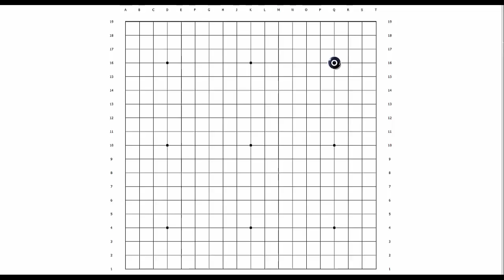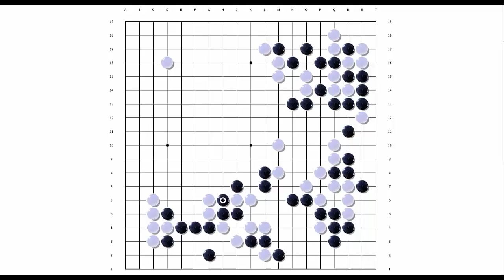Iyama Yuta 9P Vs Sumire Nakamura 1P 9 Tuổi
Hội Quán Cờ Vây Hà Nội - Hanoigoclub.com

- Tham gia Hội Quán Cờ Vây Hà Nội để sinh hoạt tại CLB, thảo luận, học hỏi và chia sẻ về cờ vây.

- For foreigners in Vietnam or other countries, welcome all to Hanoi Go Club.

--- Học Cờ Vây tại Hội Quán Cờ Vây Hà Nội ---
Nhận dạy cờ vây miễn phí cho người mới, với mọi lứa tuổi.

Any music we use in the videos can be claimed, and ads running on my videos, with the revenue going to the copyright owner, or the copyright owner is receiving stats about your video’s views. THIS IS NOT MY MUSIC.
© If any producer or label has an issue with any of the uploads please get in contact and it will be removed. Thank you!